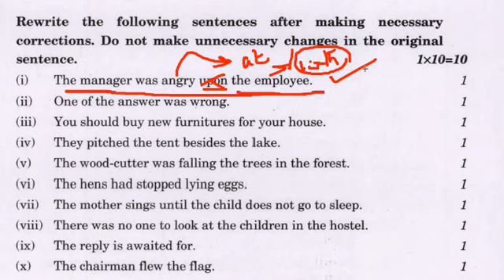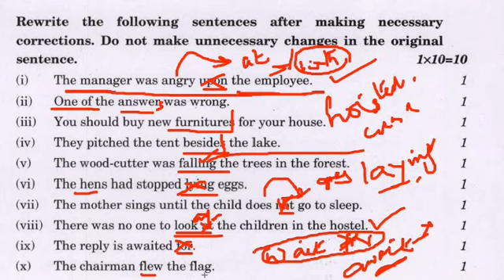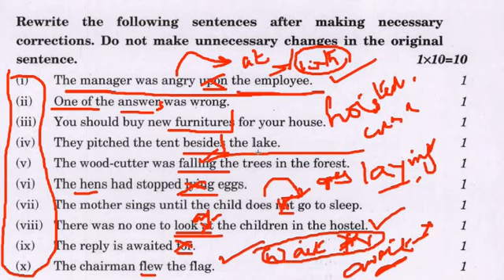High Court Assistant | ENGLISH | ERROR DETECTION | Renjit's English 🔥